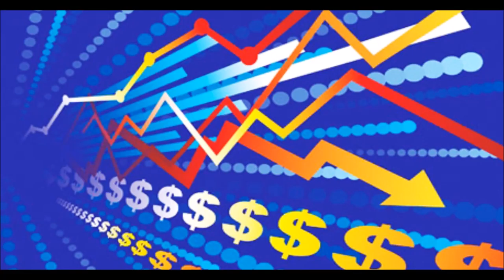GERENCIA 360 gerencia para todos RADIO 200 (25)